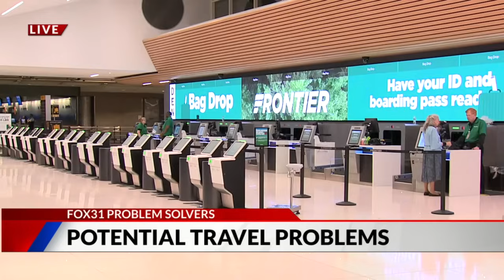Travel plans? A shutdown could affect flights, parks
If the U.S. government shuts down, it could have an effect on air travel and even the country's national parks. Shaul Turner shares tips for avoiding a turbulent trip.